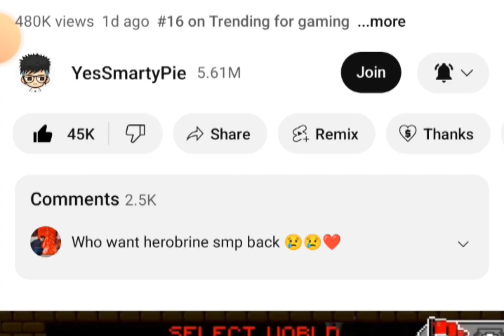minecraft how to build 😍 a simple bern for animals